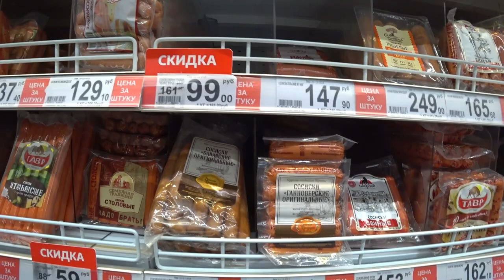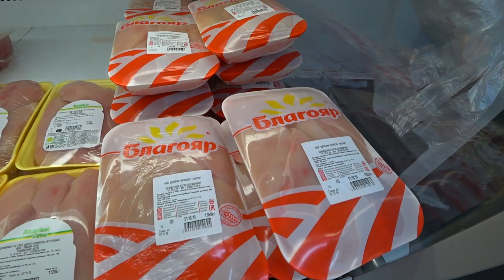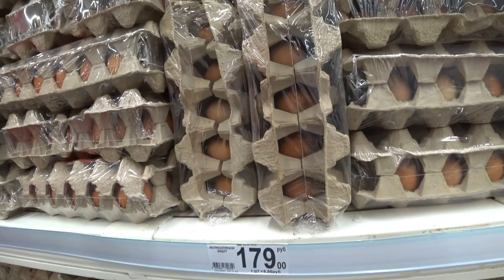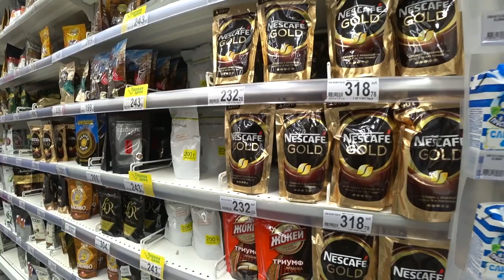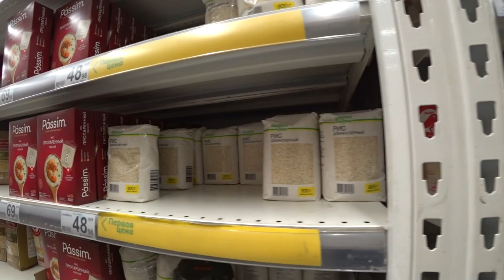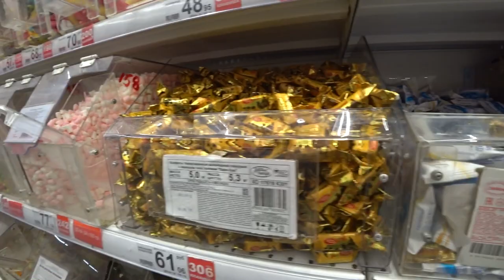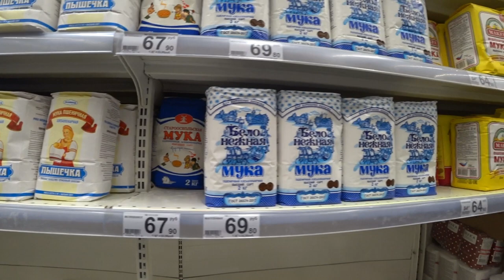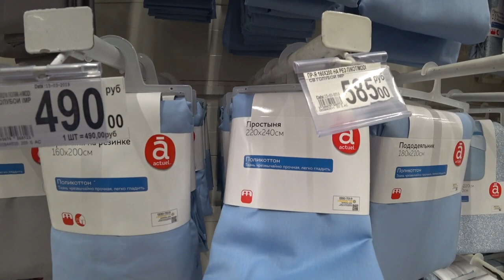Моя жизнь в Краснодаре после переезда: цены на продукты Ашан (Адыгея)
ХОЧЕШЬ ПЕРЕЕХАТЬ ЖИТЬ НА КУБАНЬ? Тогда смотри другие ролики о жизни в Краснодаре и Краснодарском крае.
На канале вы найдете интервью, видео о жизни в городе и поселках Темрюкского района. Также я путешествую по югу России: Крым, Кубань, Адыгея, Ростов.